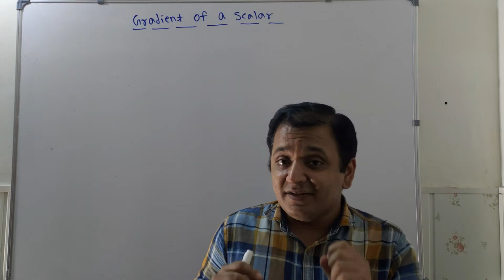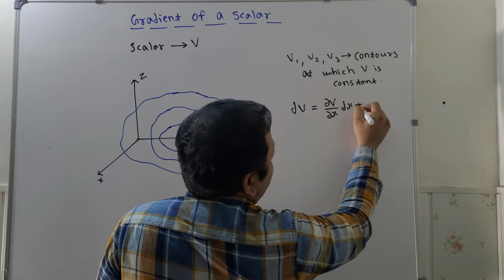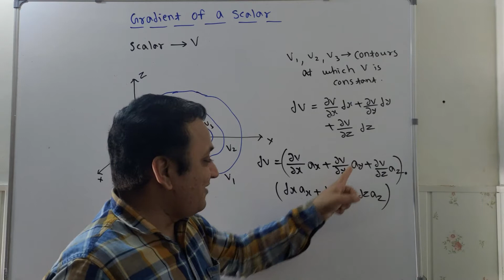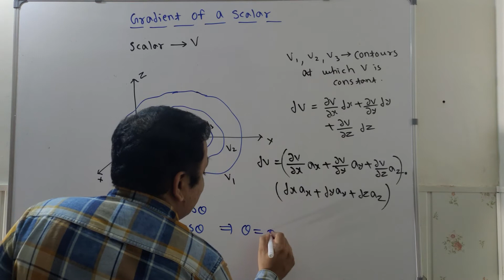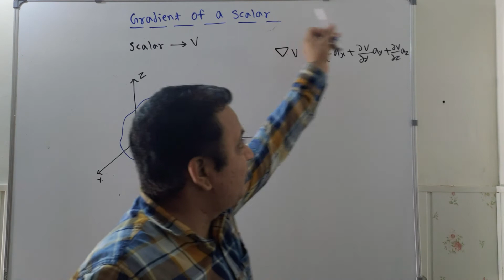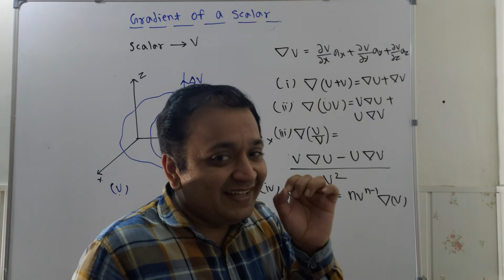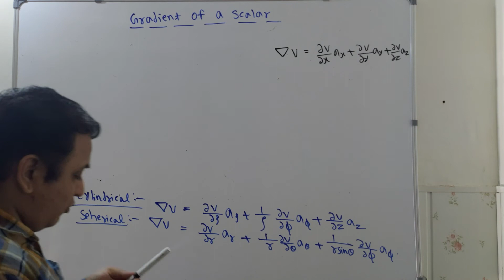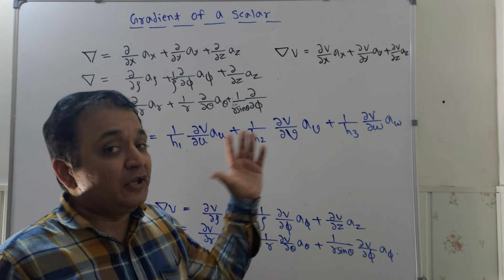EMFT | Lec 16 | Vector Calculus | Gradient of a Scalar | ECE/EE | Gunjan Gandhi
In this Electromagnetic Field Theory  ( EMFT ) Lecture Gunjan Gandhi Sir has discussed the Gradient of a Scalar. Watch this Video to thoroughly understand the concept of Gradient of a Scalar & Prepare for GATE / ESE .